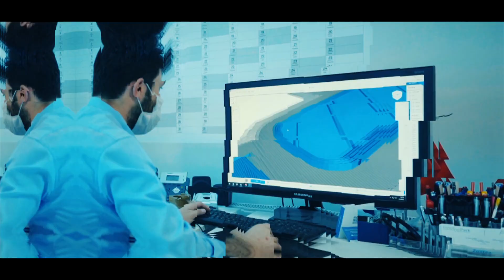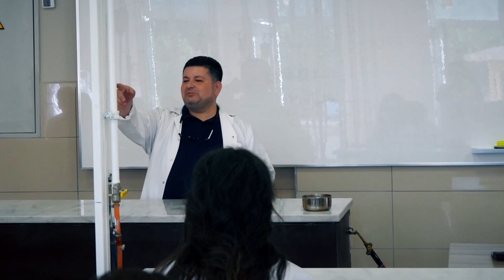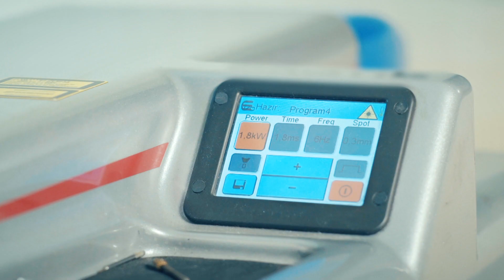Kahramanmaraş Kuyumcukent Projesi Değerli Taş Serüveni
@TCDOGAKA desteğiyle yürütülen Kahramanmaraş Kuyumcukent Projesi Değerli Taş Serüveni, Kalkınma Ajanslarının vizyoner projelerini ekrana taşıyan KalkınmaAjandası programı.